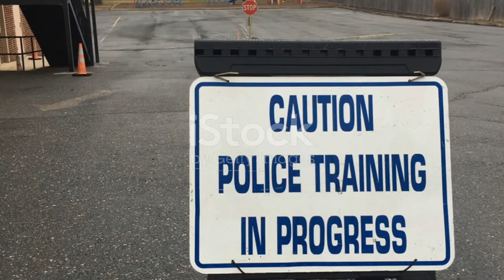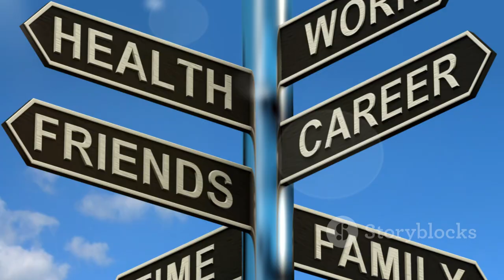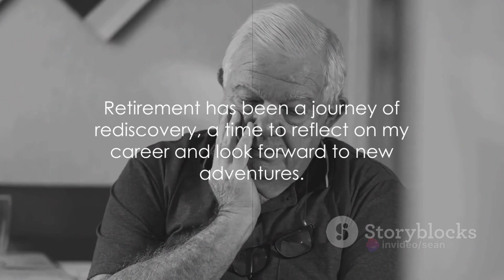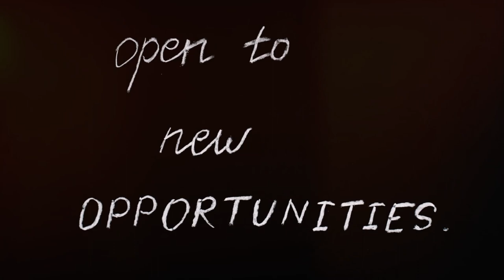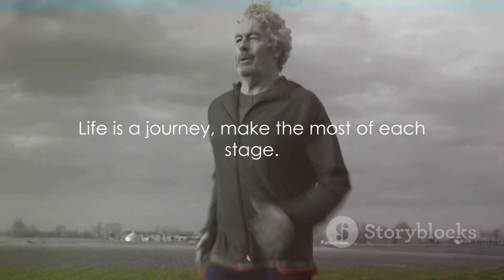Retired Life After The Police Department. Reflecting on a career and transitioning into retirement.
I reflect on my past career and struggles, and I then talk about transitioning to retired life. How retirement can be chance for a new life. The impact career can have on family.